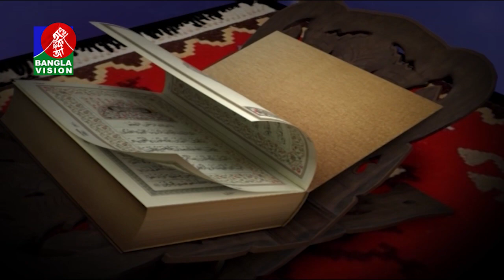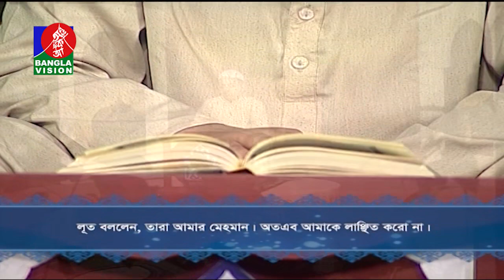কুরআন তেলাওয়াত | Quran Tilawat with bangla translation | Surah Al-Hijr Ayat 1-85 | Banglavision